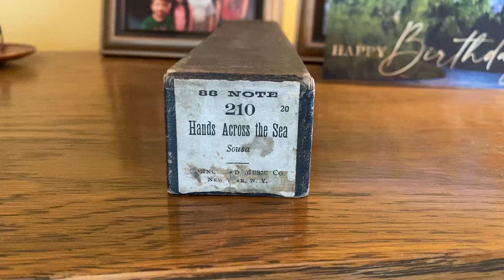Hands Across the Sea Connorized Piano Company